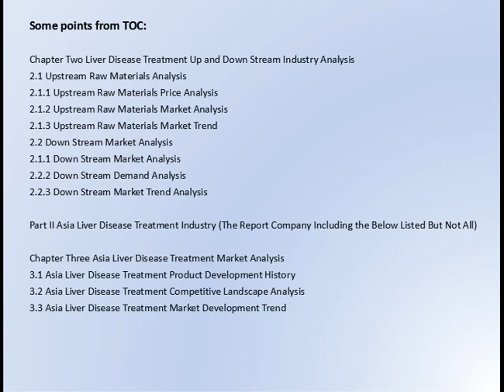Gosreports Forecast： Liver Disease Treatment Market Research Report 2017